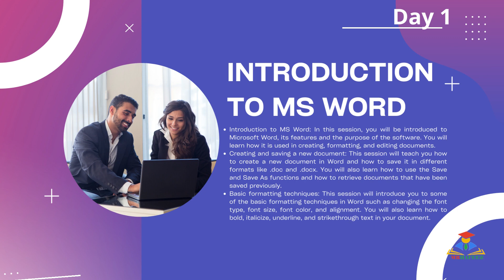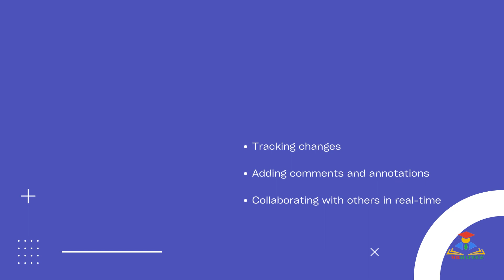7-Day MS Word Productivity Boost: Join Our Crash Course to Become a Pro!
In this WordCrashCourse, you'll learn the most efficient ways to use MicrosoftWord to maximize your productivity.
Our course covers everything from documentformatting to collaborationtools and much more.
By the end of the course, you'll be able to create professional-looking documents in no time.
MrHafeez and the team at MastersAcademy have designed this course to be beginner-friendly and easy to follow.
Whether you're a student or a professional, this course will help you save time and work more efficiently.
In this MicrosoftWord crash course, learn how to maximize your productivity and create professional documents with ease. Whether you're a beginner or looking to upgrade your skills, this MSWord complete tutorial will cover everything you need to know about MicrosoftWord2020. From downloading and installing the software to creating and formatting documents, our tutorial in Telugu will guide you through each step. You'll also learn how to use various features and tools in MSOffice, making your work more efficient and organized. So, join us for this fulltutorial and learnmicrosoftword from scratch! Beginners welcome!

MRHAFEEZ ELEARNING APP COURSES

☕ Good Morning☕
SHAIK ABDUL HAFEEZ